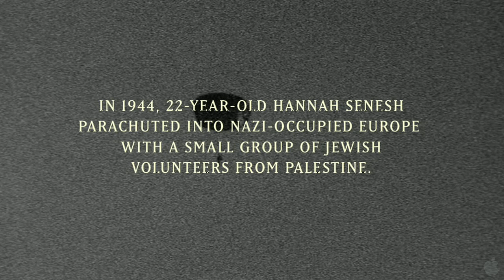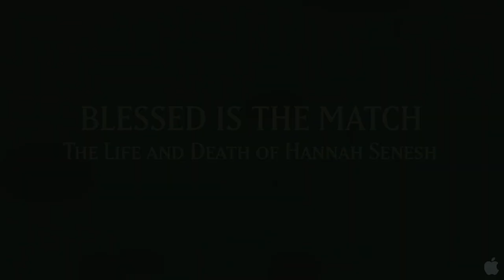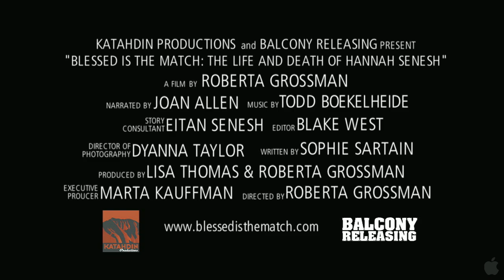Blessed Is the Match: The Life and Death of Hannah Senesh (2008) [HD]